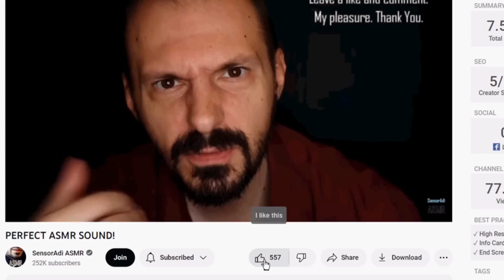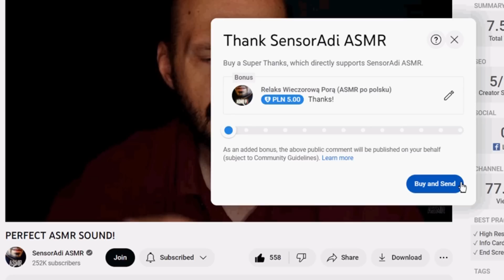Intense, chaotic ASMR (AGS)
Intense, chaotic ASMR sounds of nut and tapping combined with fast whispers in AGS technique.